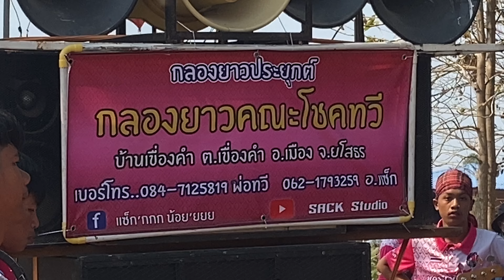กลองยาวคณะโชคทวี